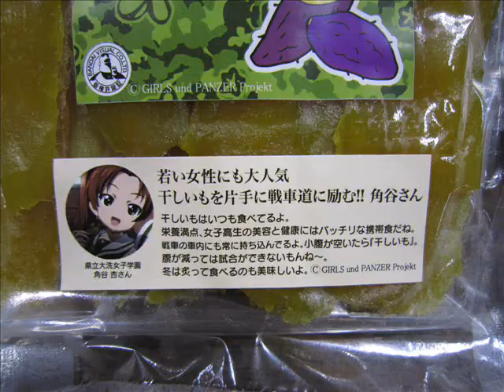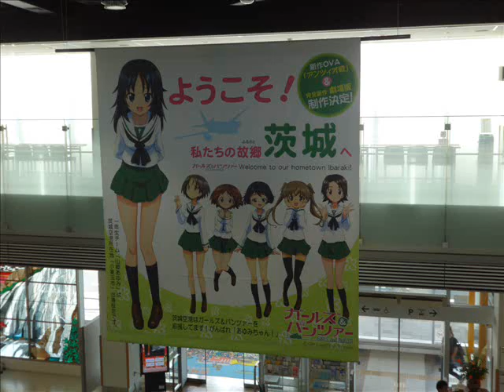[車内放送]茨城交通バス ガルパン西住みほによる大洗と茨城県案内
かつて茨城交通バスで流れていた、茨城県大洗町を舞台にしたアニメ、ガルパンことガールズ＆パンツァーの主人公、西住みほ（CV 渕上 舞）の車内放送です。

一つが50系統のアクアワールド大洗～海門橋北口で流れていた大洗町の案内と、もうひとつが一部の系統のみで流れていた大工町⇒大工町二丁目の茨城県の案内です。

この二つの放送はアニメ本放送中の2012年11月から2013年の12月まで流れる予定でしたが、特に告知もなく延長し流されていましたが、ICカードいばっピ導入（2015年12月使用開始）に従い、順次、放送装置などが更新され、それと同時にこの放送は終了してしまいました。
※お聞きの際は音量にご注意ください。また転載はご遠慮ください。